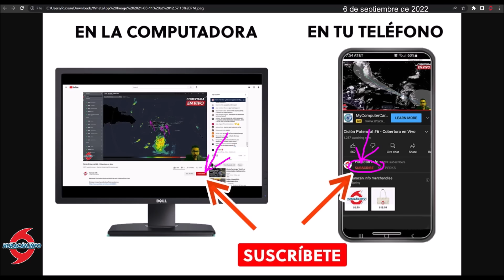Huracán Kay se fortalecerá en huracán de categoría 3. Aviso de tormenta tropical para BCS, México.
El huracán Kay continúa fortaleciéndose sobre el Pacífico Este y ahora se pronostica que alcanzará la categoría 3 cuando pase al suroeste de Baja California Sur. Se ha emitido un aviso de tormenta tropcial para sectores del sur de Baja California Sur y una vigilancia de tormenta tropical para sectores del norte de Baja California Sur.

Hurricane Kay continues to strengthen over the Eastern Pacific and is now forecast to reach Category 3 status as it passes southwest of Baja California Sur. A tropical storm warning has been issued for sectors of southern Baja California Sur and a tropical storm watch for sectors of northern Baja California Sur.